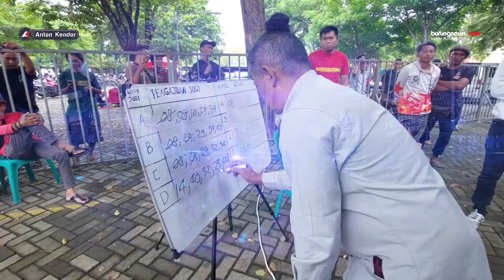TEMBAKANNYA TINGKAT PROVINSI🔥 MB Cah Bagus Borong Juara